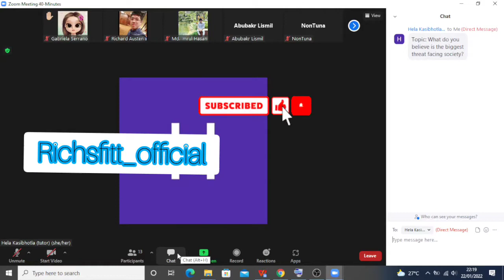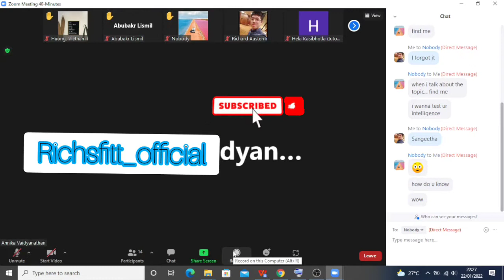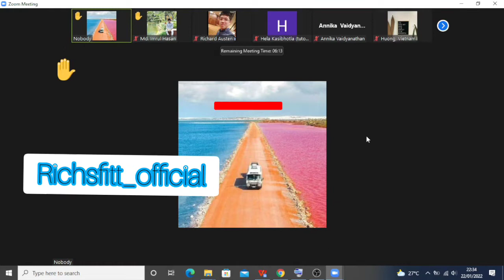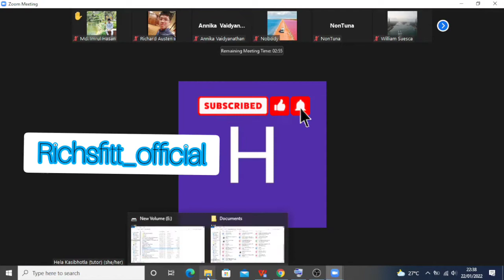IELTS practice - part 23 spoken English